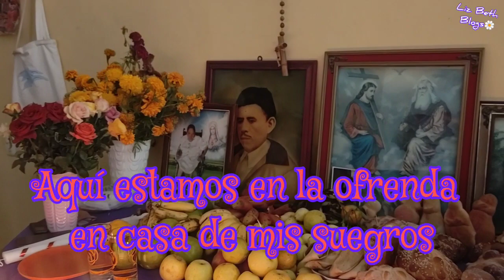Blog Ofrenda del día de Muertos 🏵️🌻🕯️+ hoy no fue un buen día 😢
Hola amigos bienvenidos a este su canal espero que todos estén muy bien con la bendición de Dios 🙏
Me Presento: Mi nombre es Lizbeth, Liz pa los cuates soy acapulqueña 🌴 del estado de Guerrero 🇲🇽 pero desde hace 20 años vivo junto con mi Esposo 💏 y mis tres hijos 👩‍🦱🧑🧒 en el municipio de Tlapa de Comonfort Región Montaña Alta de Guerrero 🌄 y ahora por cuestiones de salud regreso al puerto que me vio nacer 🌅
Y HOY LES TRAIGO UN BLOG DE LA OFRENDA DEL DIA DE MUERTOS ESPERO Y LES GUSTE ☺️

SI ERES NUEVO NO OLVIDEN:
✓ Activen la 🔔
✓ Regalarme un 👍

Liz Beth Blogs